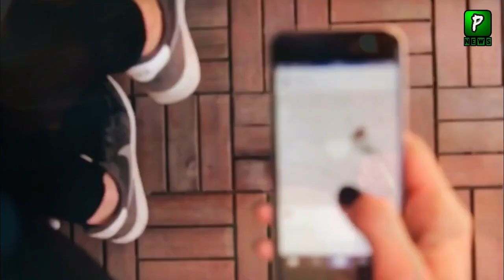Hamid Mir Meeting With Imran Khan and Imran Khan Statement | Imran Khan Latest news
Join Us On
ABOUT CHANNEL